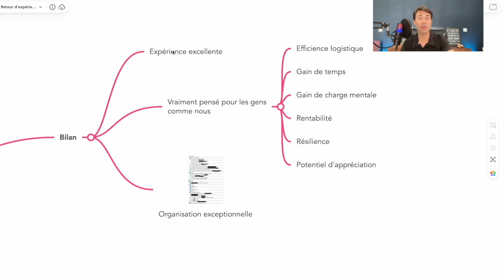Investissement Clé en Main à l'Étranger : Le Bilan Étonnant de Cédric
Bienvenue dans une nouvelle aventure où nous dévoilons l'expérience unique de Cédric Tempestini dans le monde de l'investissement immobilier à l’étranger.

Aujourd'hui, nous partageons son témoignage inspirant, soulignant l'efficience, la rentabilité et le potentiel d'appréciation de sa stratégie d'investissement. Cédric nous montre comment une offre bien pensée et packagée peut transformer complètement une expérience d'investissement.

Rejoignez-nous pour découvrir ce voyage d'investissement pas comme les autres, une histoire de réussite, d'innovation et de collaboration. Prêts pour l'aventure ? Plongez-y avec nous !

▬▬▬▬▬▬▬▬▬▬ RESSOURCES LIFEINVEST® ▬▬▬▬▬▬▬▬▬

Visionnez la vidéo en entier pour comprendre l’échange de valeur proposé par LifeInvest®.

▬▬▬▬▬▬▬▬▬▬▬AVERTISSEMENT▬▬▬▬▬▬▬▬▬▬▬

LifeInvest® et son équipe ne sont pas qualifiés pour fournir des conseils en investissements financiers ni des orientations juridiques en matière fiscale. Les analyses de marché et autres données que nous partageons sont exclusivement destinées à informer et ne devraient en aucun cas être interprétées comme des recommandations d'investissement. Il est essentiel de mener vos propres recherches ou de consulter un conseiller financier qualifié avant de prendre toute décision financière, afin de vous assurer qu'elle corresponde bien à votre situation personnelle.